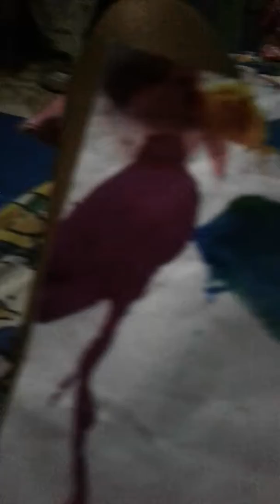Colors Song / Mangenta Purple / For Kids